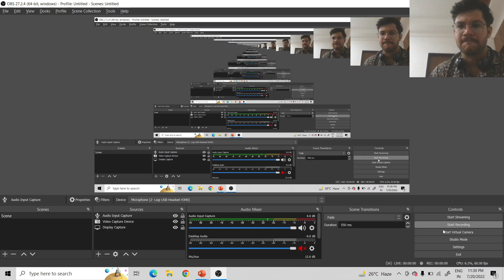Pipes & Cisterns | Lecture II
In this lecture, Basic Problems pertaining to pipes and cisterns of a tank are solved in detail.
Basic concepts such as finding the LCM and determining the tank capacity is  discussed.
The content is very useful for GATE Exam, MPSC and Campus Recruitments.